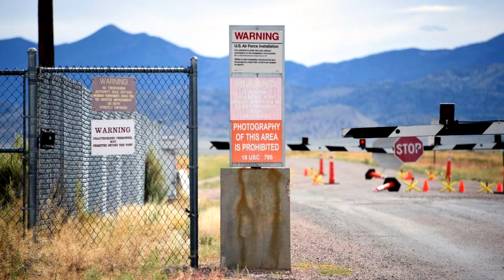15 Momenten Op LIVE TV Die Je Niet Gelooft Als Het Niet Was Gefilmd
Top momenten grappigste waaronder sport op live tv. Toen het aller eerste live televisie-signaal werd uitgezonden. Sindsdien zijn er een hoop momenten gefilmd die er niet uitgeknipt konden worden omdat het Live TV was. Vandaag heb ik lijstje bij elkaar gezet met 15 momenten die je gewoon moet zien..

➤ Muziek Gebruikt:
Bensounds